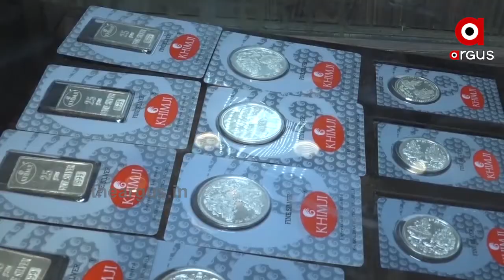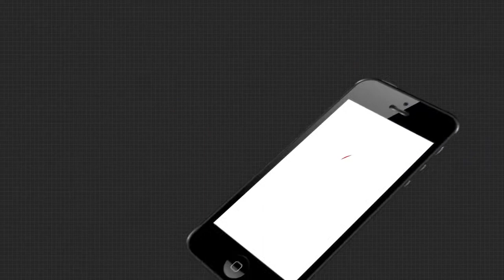ଦ୍ରୁତ ଗତିରେ ମହଙ୍ଗା ହେଉଛି ସୁନା ଦାମ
ପୁଣି ବଢିଲା ସୁନା ଦର... 10 ଗ୍ରାମ ସୁନାର ଦାମ 55 ହଜାର ଟଙ୍କାରୁ ଅଧିକ ହୋଇଛି । ସେହିପରି ରୂପ ଦାମରେ ମଧ୍ୟ ବୃଦ୍ଧି ଘଟି ଏକ କେଜି ରୂପାର ଦାମ 72,654 ଟଙ୍କା ହୋଇଛି ।...